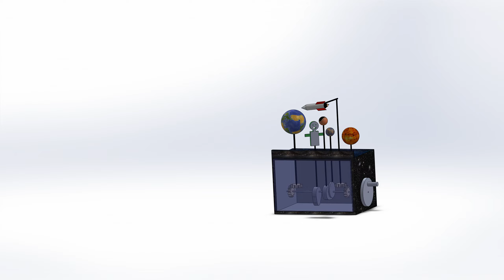Automata Explosive and Collapse Assembly